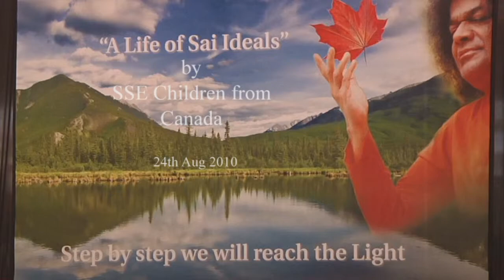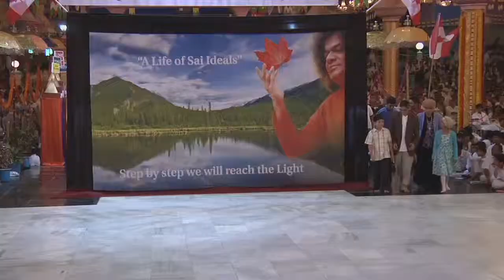2010-08-24_ A Life of Sai Ideals, Part I.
A play by the SSE children of Canada. A young school boy is excited by the school olympics and wants to participate in the winter olympics, but he is handicapped. His parents encourage him to pursue his ambitions, narrating six inspirational, true stories to instill hope in him.

The stories exhibit Sai Ideals and His Teaching that all are living embodiments of Love, possessing highest innate potential.

For more videos with Sathya Sai Baba, see sathyasai.org.